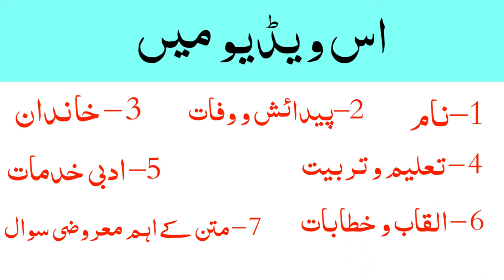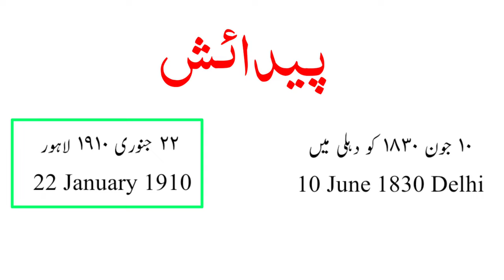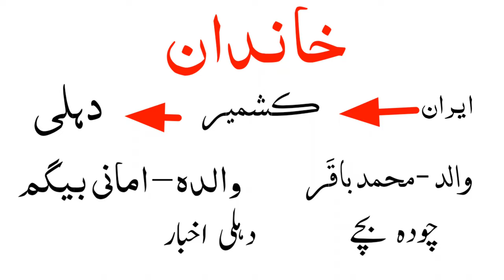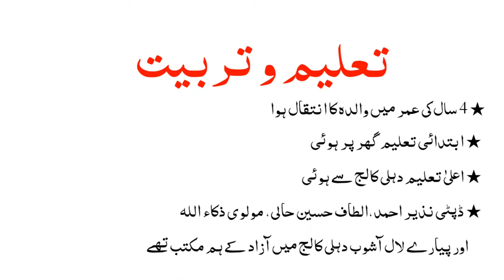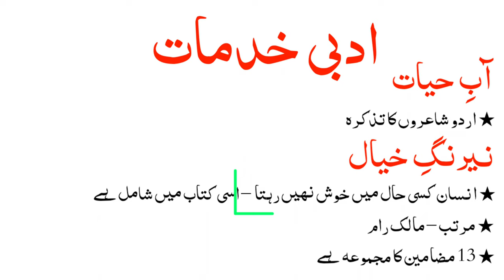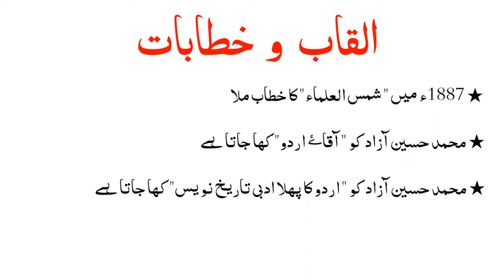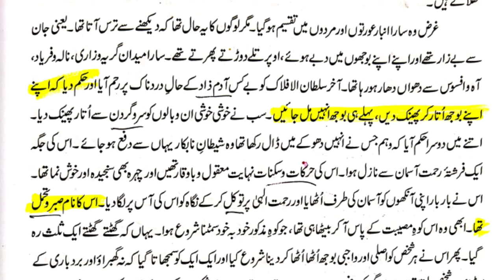Mohammad Hussain Azad ki halat e zindagi | Objective Q & A | Chapter 3 | Urdu | WBCHSE-2023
Ye video Bilkhusoos  West Bengal k class 12 k Urdu subject k talibe ilmon klye banaya gaya h. Is video me Urdu k  pehle chapter k matn ko padha Gaya h taake students ka talaffuz,imla,saakht behtar hosake aur matn se aane wale Wale sawalat ko hal kar sake.

🇮🇳THIS COURSE IS FREE OF COST🇮🇳